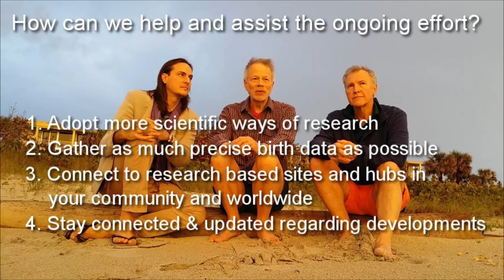A short conversation about research and astrology with Ken McRitchie & Robert Currey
How is empirical research changing how astrology is regarded and what it is we can do to assist this trend?
My apologies for the low quality sound.